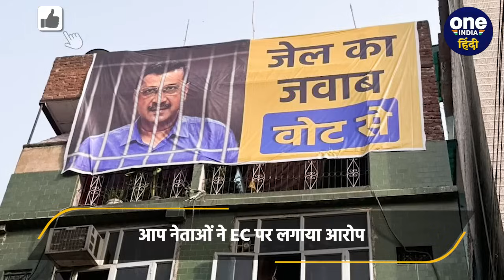AAP के कैंपेन सॉन्ग मचा बवाल, Election Commission का एक्शन | Lok Sabha Election 2024 |वनइंडिया हिंदी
Election Commission: लोकसभा चुनाव का माहौल है और ऐसे में राजनीति गरमाई हुई है। पार्टियां अपने-अपने तरीके से चुनाव प्रचार कर रही है और बात जब बात राजधानी दिल्ली (Delhi) की हो तो क्या ही कहने। क्योंकि आप नेताओं को लेॉकर पहले ही घमासान मचा हुआ है और अब इसके (AAP Campaign Song) कैंपेन सॉंग (Jail ka jawab vote se denge) को लेकर हंगामा मच रहा है। आप ने अपनी चुनावी कैंपेन सॉंग जेल के जवाब में हम वोट देंगे को चुनाव आयोग की और से बैन किए जाने का आरोप लगाया है तो वहीं चुनाव आयोग ने (Election Commission On AAP Song)  पार्टी के इस चुनावी कैंपेन को केबल टेलीविजन नेटवर्क नियम 1994 का उल्लंघन बताया है।